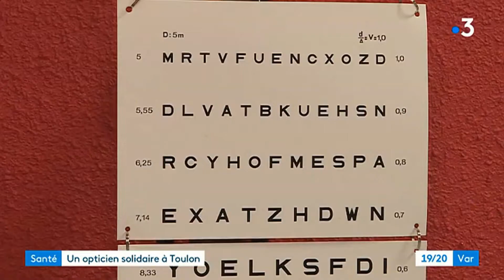Droit de Regard à Toulon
📣 On parle de nous 📣
Merci au Journal Télévisé de France 3 de nous avoir fait l'honneur de sa présence lors de notre opération Hors les Murs à la Maison de l'étudiant de Toulon ! 📍
Pendant cette journée, nos opticiennes ont pu proposer un bilan d'acuité gratuit à tous les étudiants qui le souhaitaient. 👁
Les étudiants ont aussi pu découvrir et essayer une partie des 350 modèles exclusifs de lunettes Droit de Regard, tous 100% remboursés, avec les verres et tous les traitements inclus 👓
Ce reportage résume bien nos valeurs : permettre à chacun, quelle que soit sa situation, d’accéder à des lunettes dont la qualité de fabrication, le design des montures, la technologie et les traitements des verres étaient jusqu’ici réservés à une minorité .
Vous êtes du Var et avez loupé cette journée ? Pas de panique ! Droit de Regard ouvre le 9 décembre à Toulon : 179 place de la Liberté ☀️
Les réservations sont déjà ouvertes ! Rendez-vous ici : ⬇️
Et chez Droit de Regard, les bilans d'acuité sont offerts, et les lunettes sont toujours 100% remboursées 😉
Voir est un bien commun